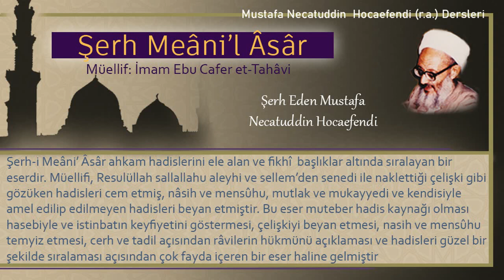75 | Ramazanda teravih | Mustafa Necatuddin